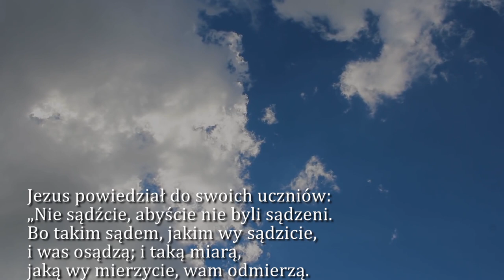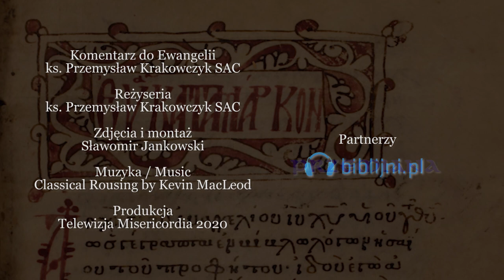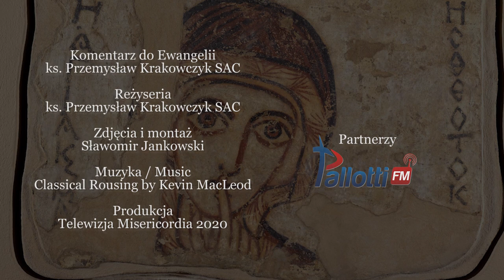Dobra Nowina na dziś | 22 czerwca - Poniedziałek, XII tyg. zwykłego